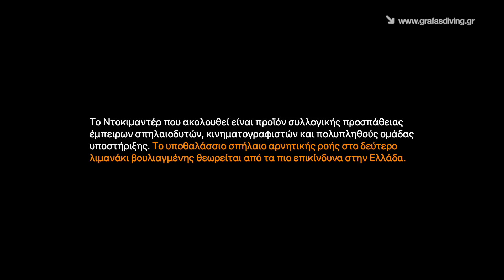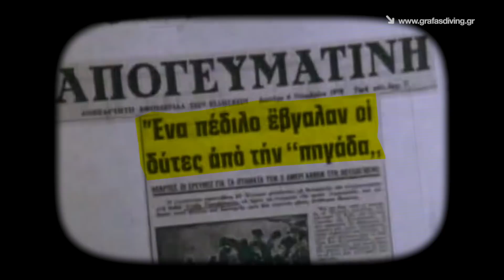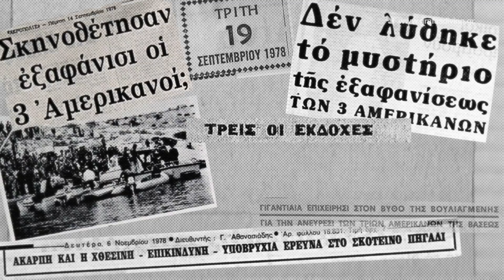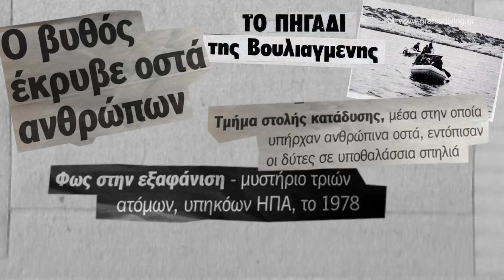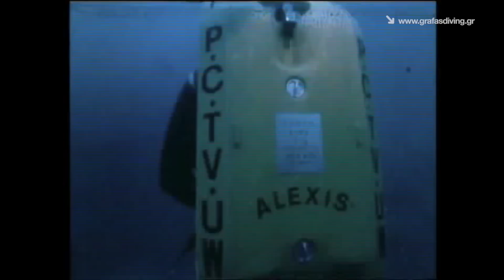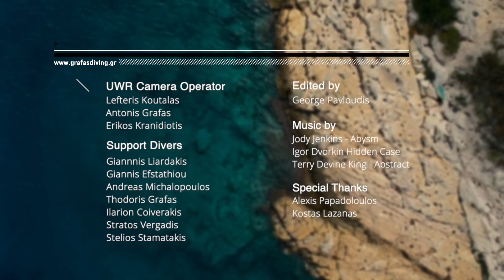The blue hole of Vouliagmeni and its underwater cave.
Chronicle of the disappearance of the 3 American divers

September 1978 is the year the “Well” received great negative publicity after the disappearance of three American officers who served at the Hellenicon base. The missing persons were: Sergeant Donald Misad, 21-year-old Mark Granford and his 20-year-old sister Joan Granford’s, who were diving recreationally in the area. Various missions were organized to find and retrieve the missing, but they did not bear fruit. On November 5, 1978 a dive is organized with the participation of 30 volunteer divers while in April 1989 the scene changes with the initiative of the Hellenic Speleological Exploration Group (SP.EL.E.O.) whose members begin a series of dives for the purpose of exploration, mapping and finding the lost divers. The cave divers who took part were Giannis Spinos, Dimitris Kompiliris, Vangelis Vroutsis, Gianna Efstathiou, Karkou Vasso Costas Zoupis, and several others. In addition to mapping the underwater cave, the result was to find the remains of the two missing, which were photographed and after a series of dives brought to the surface. A scuba tank and various other objects from the unfortunate divers were also retrieved. The first remain was located 50 meters from the entrance and the second at 70 meters. The tank was covered with shells and there was air inside it, which indicates the diver lost his life before the air was depleted, possibly from reasons other than drowning.
In the interview given to us by the well-known cinematographer Alexis Papadopoulos, he speculates the divers were seduced by a precipitation at the entrance of the cave. Although there was a great inflow causing the mouth of the cave to collapse over time, due to the lack of friction to the cave’s walls, this probably lured the divers into the cave. This lured the He considers this as the most probable cause of the accident and its enhanced by the fact the tank was found to have unused air inside.
The superstition that accompanies “The Well” is enhanced when on November 18, 1990, in an unofficial mission to retrieve the body of one of the Americans, the diver Panagiotis Tzortzatos dies, raising the account of the losses and gives birth to the myth of the so-called "The Devil’s Tooth". Georgatos is pulled out the same day by his team members. In an interview given to us by Costas Lazanas, president of the Hellenic Association of Navy Seals and captain of the retired OYK, he mentions that in 2006, by his own initiative and that of Thanasis Liosis and Maki Themelis, efforts were made to retrieve the corpses in the presence of representatives. The operation was a success and the US Government honored them with a plaque commemorating the retrieval of two out of the three remains.

Description of the cave

On 09/16/2018, the diving team of Antonis Grafas started organizing a mission to the “Well” of Vouliagmeni, with the aim of filming, photographing and exploring the underwater cave that forms at its bottom. Having as a reference point the map that had emerged from the missions of SP.EL.E.O, the team gradually joined ropes of 30-40 meters to safely cover the entire length of the cave known until then. Finally, after successive missions and after the members which participated, gained a better understanding of the requirements of this particular cave, such as the necessary air supply, energy expenditure and special equipment required for the exit, they managed to spread ropes at a distance of 145 meters from its entrance. With this distance they continued beyond the section mapped to date by the divers of SP.EL.E.O., after they met what during their mission they called “Chimneys”, i.e. two vertical sections that develop towards the surface. At about 120 meters from the entrance, there is a second narrowing where the flow inwards increases again and the cave becomes cracked. In the fault the depth is about 40 meters, while beyond this point the surrounding space changes radically. The seabed becomes sandy and the gauge now shows 44-45 meters. At this point, a very large room develops where the lenses are unable to determine its dimensions and the seabed has a slope deepening considerably. From the entrance of the cave we travel to 330 degrees, after about 90 meters the compass shows 40 degrees and the depth gradually increases, something the diver should take into account when it comes to returning as the inflow is continuous and intense. After these first meters the direction of the compass returns to 320 degrees, very quickly it changes again to 220 degrees, after a while it changes again showing now 280 degrees. The depth at this point reaches 44-45 meters, which is the last point that our team reached, as the cave continues in an unknown direction.

The cave was penetrated by divers: Lefteris Koutalas 140m (large hall), Antonis Grafas 130m (rift) and Erikos Kranidiotis 70m (stairs).